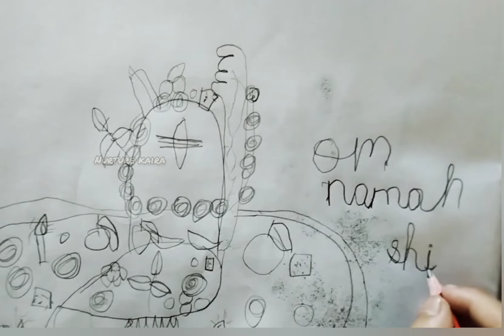नन्ही kaira ने शिवलिंग का चित्रण करके मनाया महाशिवरात्रि अपने अंदाज में।happy mahashivratri2022🙏❤️